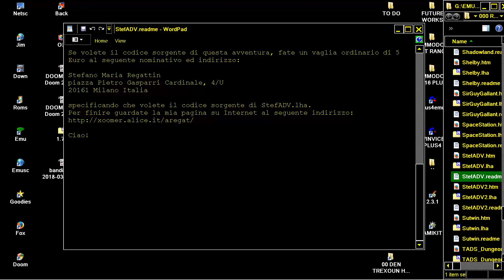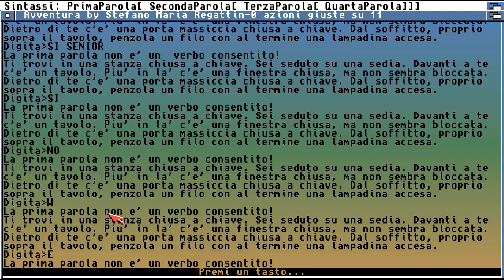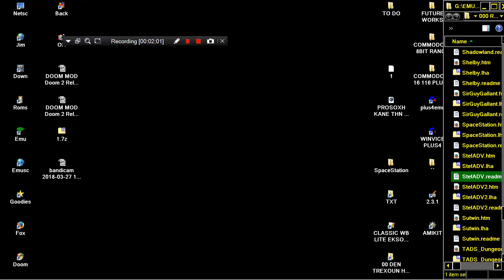AMIGA Little italian text adventure 1 By Stefano Maria Regattin